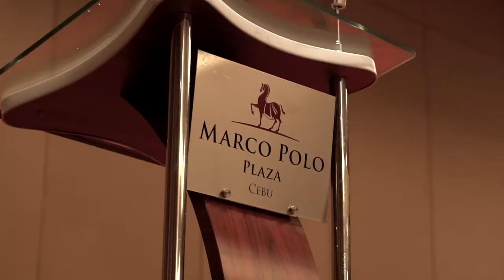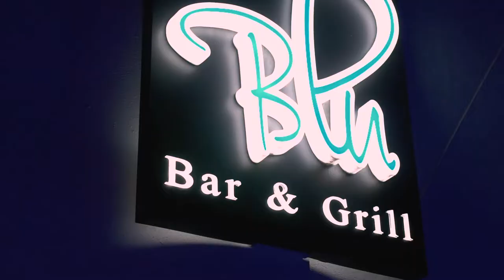Marco Polo Plaza Cebu offers the best for MICE and celebrations.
A landmark as your setting, outstanding culinary delights, and more than a decade’s worth of service excellence, – these are just some of the compelling reasons why Marco Polo Plaza Cebu is an ideal venue for meetings, events, conferences and celebrations.